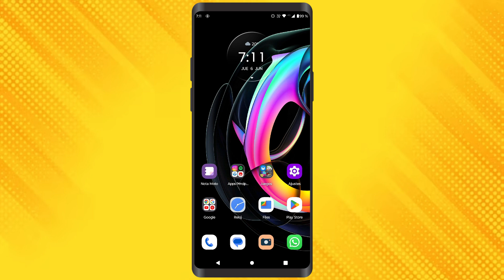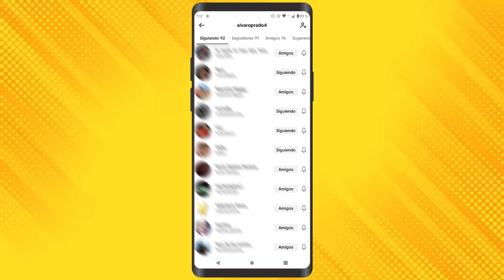Cómo Dejar De Seguir Usuarios En Tiktok. ¡Rápido y Fácil!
Cómo Dejar De Seguir Usuarios En Tiktok

Aprende cómo dejar de seguir usuarios en TikTok con este tutorial fácil y rápido.

¡Si este video te ayudó, déjanos tu like y comenta! ¡Gracias!